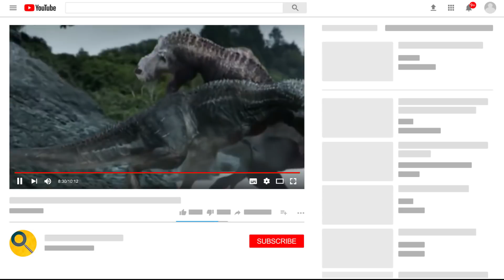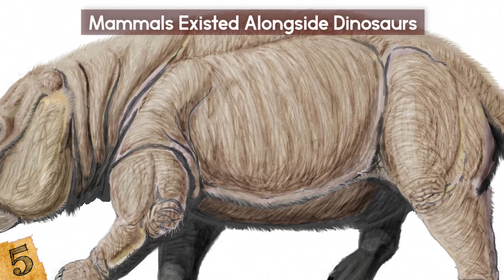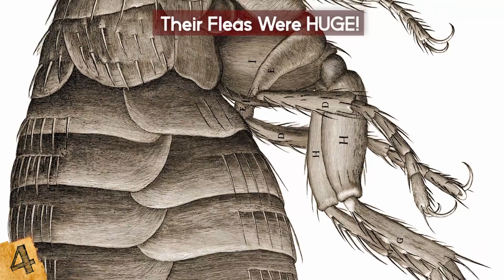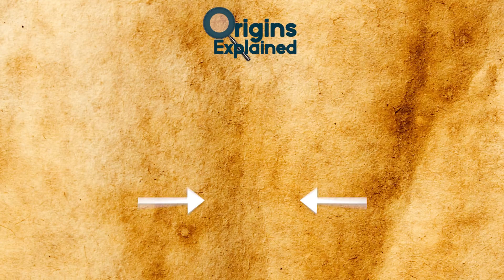Most SURPRISING Recent Discoveries About DINOSAURS!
Check out the Most SURPRISING Recent Discoveries About DINOSAURS! From amazing facts about dinosaurs to other mysterious discoveries about prehistoric creatures, this top 10 list of things you didn't know about dinos will amaze you!

10. Dinosaurs Weren’t the First Large Lizards that Ruled the Earth
We often think of dinosaurs as the evolution of lizards that ruled the earth, but they weren’t actually the first to do so. Dinosaurs, as we know them, evolved during the Triassic period, around 230 million years ago. This was at a time when all the continents were merged into the supercontinent, Pangea, and they first started to develop in what is now known as South America.

9. Their Days Were Shorter
Life on the planet was very different in the time of the dinosaurs than it is now. Earth was far more geologically active, so volcanic eruptions and earthquakes were more common, and the continents only started to separate about 175 million years ago, more than 50 million years after the first dinosaurs were born. That’s a reaaaaally long time!!!

8. Lifespans
How long do you think dinosaurs actually lived for? The same as humans, longer, or shorter? The true answer might just surprise you….. While we don't know, for sure, the lifespans of prehistoric creatures, scientists from a variety of disciplines have theorized about the answer.

7. Jurassic Park would be Impossible
Ever since Michael Crichton's book was published, people have fantasized about the possibility that Jurassic Park could become a reality- after all, it's based on scientific fact, right? For those of you that don't know, the idea was that dino DNA was gathered from bugs that had fed on them and become trapped in amber- leaving all the pieces for scientists to extract the DNA and birth a dinosaur! Ta Da!!

6. The Most Intelligent Dinosaur
You may have heard theories that some dinosaurs required two brains to be able to function, and that others lacked any intellect whatsoever- but this may not be entirely accurate.

5. Mammals Existed Alongside Dinosaurs
Dinosaurs certainly ruled the world during their time, but did you know that mammals also lived alongside them? Sure, it took the extinction of the giant lizards to allow other species to flourish, but evidence has been found of mammals existing far before this.

4. Their Fleas were HUGE!
If you’ve ever had a pet with fleas, then you’ll know how annoying the small pests can be… but that was nothing compared with what the dinosaurs had to contend with! Fleas were thought to have evolved alongside mammals but, in 2012, scientists in China found a couple of Jurassic era examples, including the Pseudopulex magnus

3. Dinosaur Extinction was Slow
We often think of the meteor strike that killed the dinosaurs as a fairly quick event, but rather than a fireball encasing the world and causing an immediate extinction, the process was actually much slower.

2. Almost all Dinosaurs had Feathers
Scientists’ views on what dinosaurs looked like have changed drastically from when fossils were first discovered. But even recent ideas of their scaly appearance, like those seen in Jurassic Park, are now outdated. It’s now thought to be fairly certain that most dinosaurs were covered in feathers.

1. Dinosaurs STILL Exist Today!
Despite the stories of the extinction that wiped out most species of dinosaurs, the surprising thing is that they still exist to this day… sort of. It depends on how you look at it.